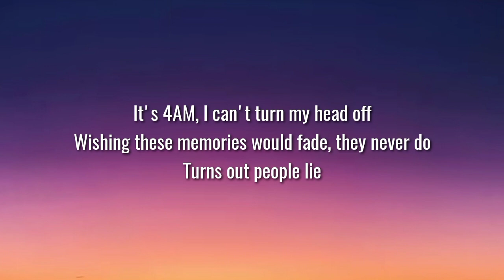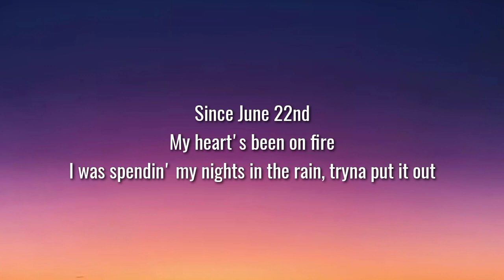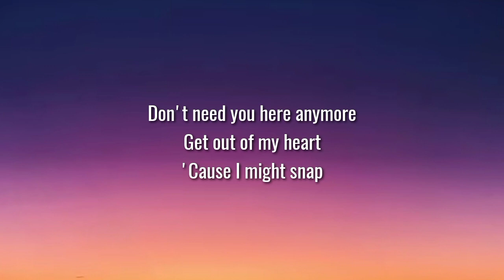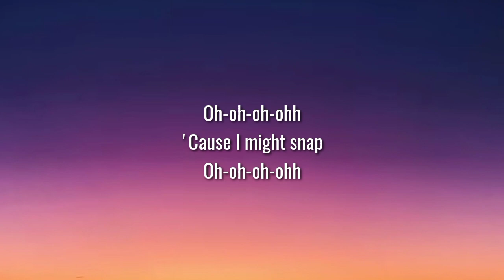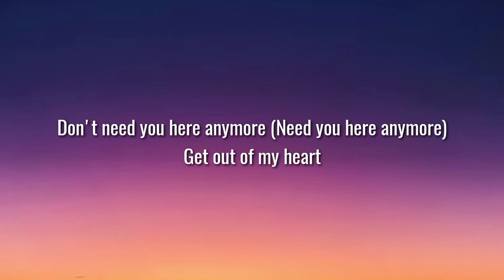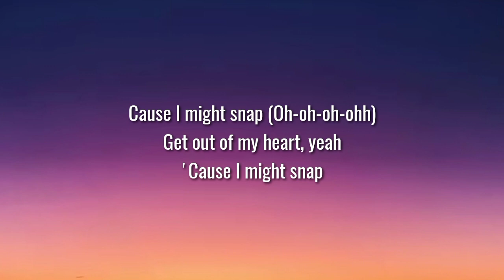Rose Linn - SNAP (Lyrics) Snappin' one, twoWhere are you? [TIKTOK SONG]